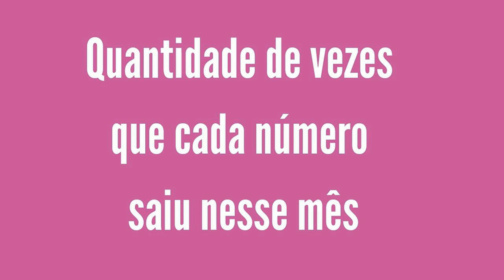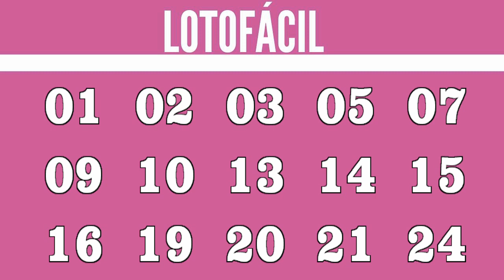RESULTADO LOTOFÁCIL 2545 de ontem | RESULTADO DA LOTOFÁCIL CONCURSO 2545 DE ONTEM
RESULTADO LOTOFÁCIL 2545 de ontem | RESULTADO DA LOTOFÁCIL CONCURSO 2545 DE ONTEM | SÁBADO | sorteio realizado por Loterias Caixa
15 acertos
1 aposta
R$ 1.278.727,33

14 acertos
278 apostas
R$ 1.377,80

13 acertos
10.403 apostas
R$ 25,00

12 acertos
117.398 apostas
R$ 10,00

11 acertos
610.258 apostas
R$ 5,00

Ganhadores
Canal Eletrônico
1 aposta

Próximo sorteio
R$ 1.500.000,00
CASAS LOTÉRICAS DAS APOSTAS GANHADORAS:

MARATAIZES/ES
LOTERIAS EM CANAIS ELETRONICOS
Basta apenas uma ação dessas acima, que já está ajudando o canal a crescer. Muito Obrigado!